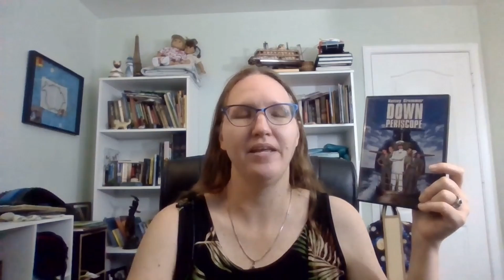Down Periscope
This is a review of the submarine comedy Down Periscope staring Kelsey Grammer